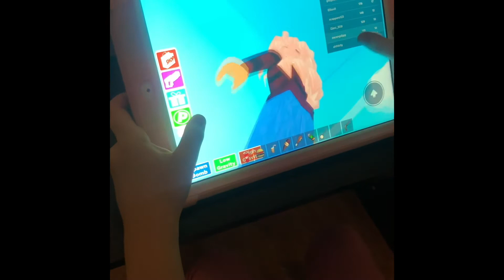Lily playing Roblox The Floor Is Lava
Lily is 5 and enjoys playing Roblox and gives you some tips on playing.